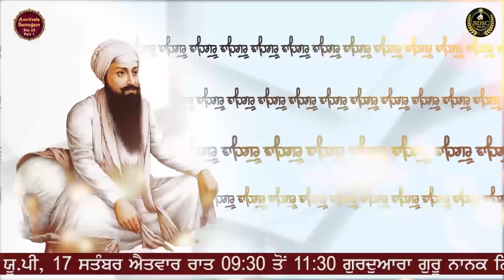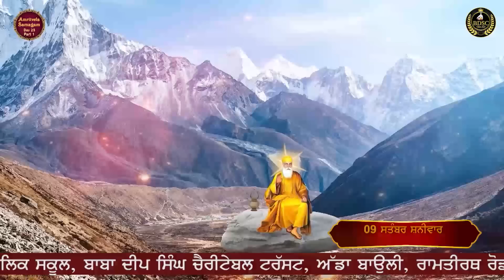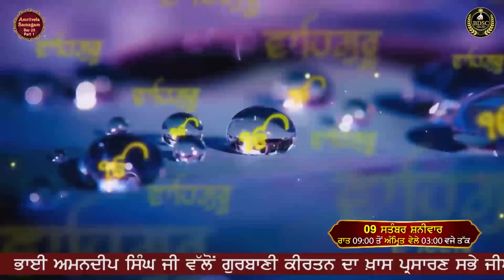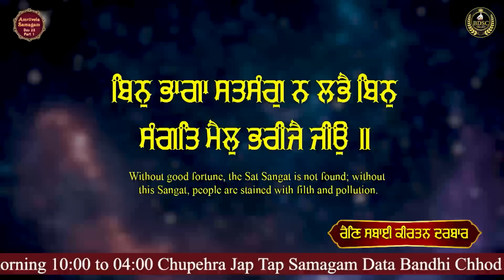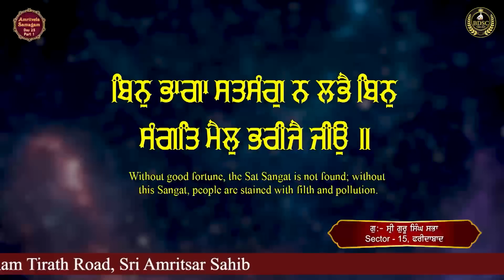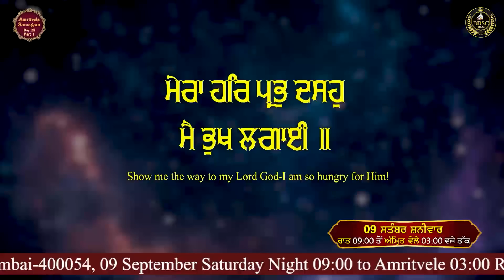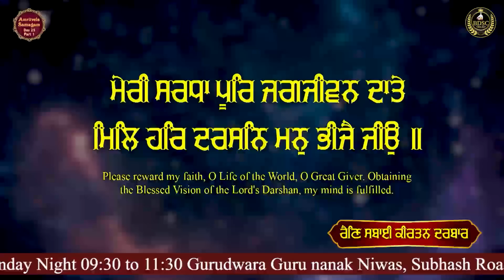Bin Bhaga Satsang Na Labhe | Day 25 | Part 1 | Bhai Amandeep Singh Ji | Bibi Kaulan Ji Wale